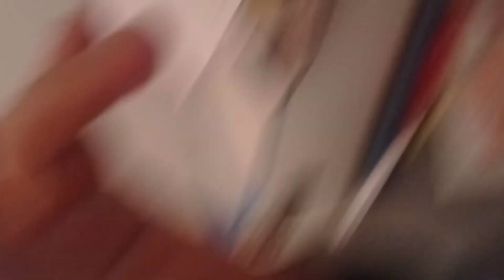ARCHIVE JAMAIS DÉVOILÉE...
UNE STAR MUSCLOR DU X